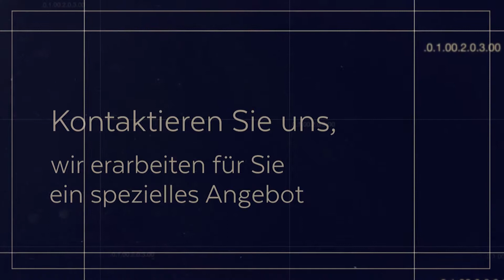Luxury Fenster in Berlin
Wir bieten Ihnen ein großes Angebot rund um Fenster, Fenster nach Maß Kunststofffenster, Aluminiumfenster, Rollläden und vieles mehr.

Luxury Fenster
Wegedornstr. 271
12524 Berlin